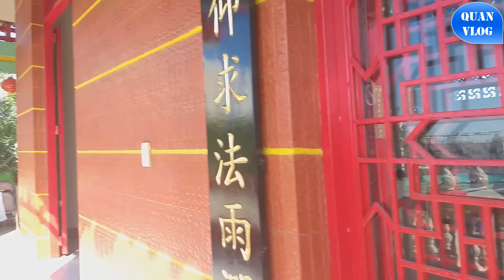4 sided buddha pagoda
My channel : Quan Vlog

I want to share the information about my country to people all over the world